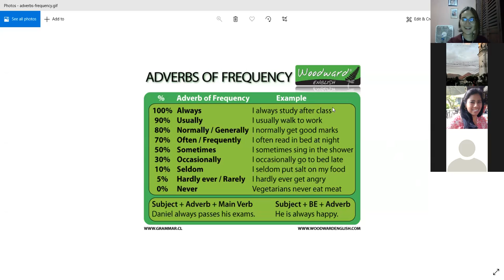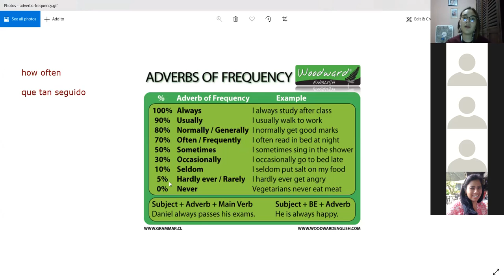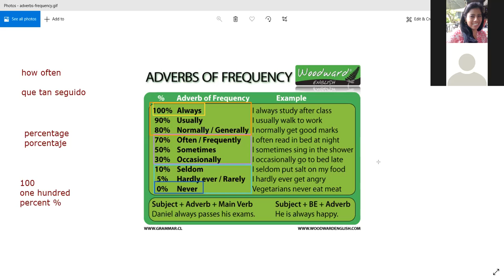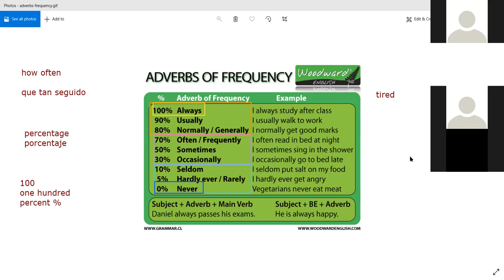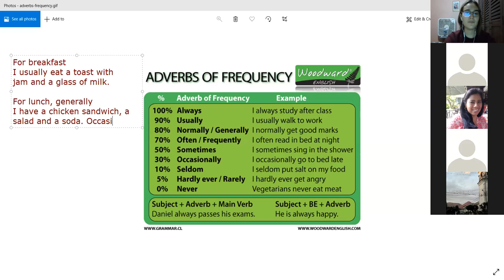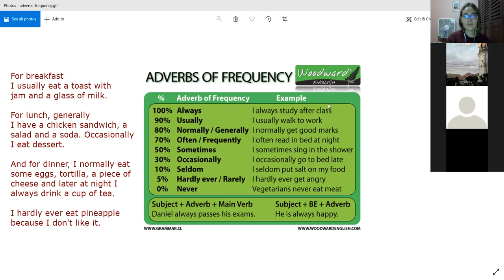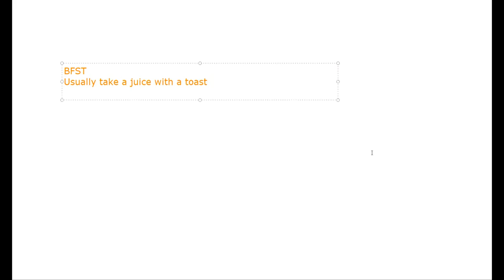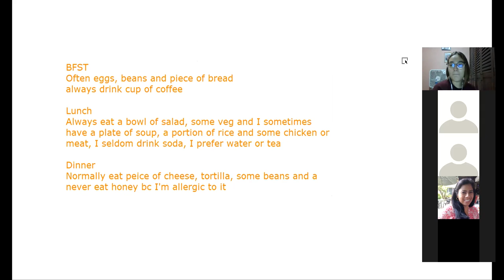What do you want for breakfast? Adverbs of Frequency - P2-01-8-9-PM-10-20-2